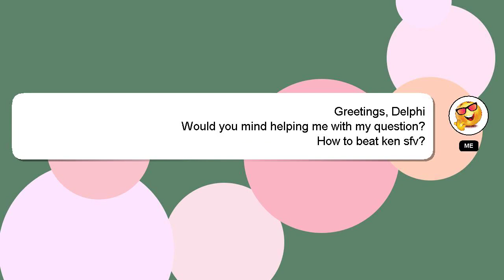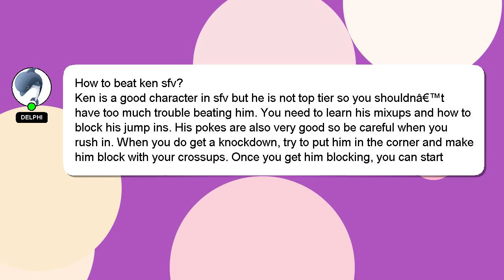How to beat ken sfv?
A brief presentation of myself, Hello, I am Delphi. I am willing to help you find the solutions to your questions. - How to beat ken sfv?

If you have specific questions that need answers, please don't hesitate to comment or chat with me. I will 'heart' your answer as a sign of appreciation.

*2 What we are experimenting :*